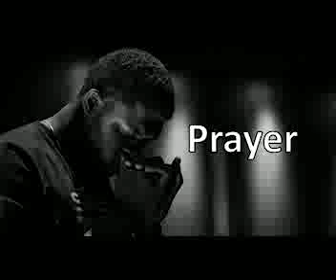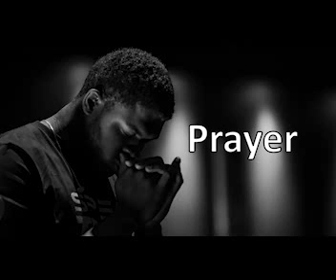"Whoever Calls Upon the Name of the Lord," Evangelist Kyle Huckins, Drive-In Service, Eternity Now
A fantastic Sunday with the first drive-in worship service ever led by Senior Evangelist Kyle Huckins. He preaches on how "Whoever Calls Upon the Name of the Lord" will be saved, and the importance of evangelism (starts 13:40, 36 minutes long). Romans 10:1-17 is the text. Hear some great singing, honking & more! Thanks to so many, especially Randy Ulmer for use of the lot.

Eternity Now is a nonprofit ministry dedicated to The Great Commission, bringing the Gospel to every color, culture, and creature. to support our work, made possible only by your donations as moved by God's Spirit.

No endorsement of any church or denomination except Eternity Now is implied by posting this video.